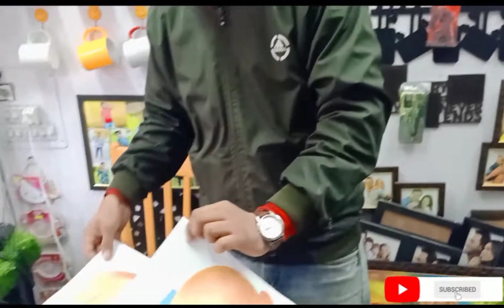Baby Boss Photo Printing, Best Quality Photo Print By Awesome Printing House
From Awesome Printing House
Near SRS Mall, Ratan Cenema Road
Kashipur,  U.S. Nagar Uttarakhand,
Pin Code -244713

T shirts Printing
Mug Printing
Pillow & Cousin Printing
Cap Printing
Key Ring Printing
Water Bottle Printing
School Beg Printing
Puzzle Printing
All Size Photos & Frames Printing
Mobile Cover Printing
Mask Printing
Chock Printing
Pen Printing
MDF  Itms Cut  & Print as per Your Choice
Sport's T Shirts & Tracksuit Printing
Name Locket Etc.

Best quality

digital printing
printing cover
tshirts printing
Customize T shirts Printing
Print as per your choice
you think we print
# making a t shirts
excellent Printing
make a print